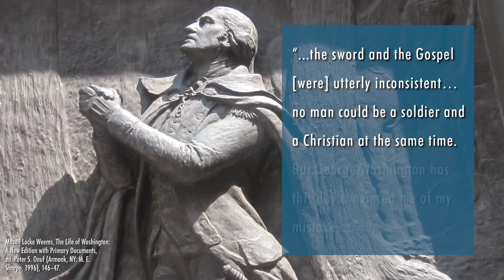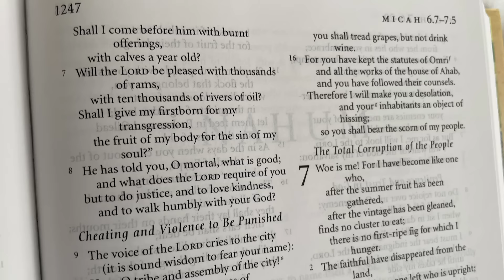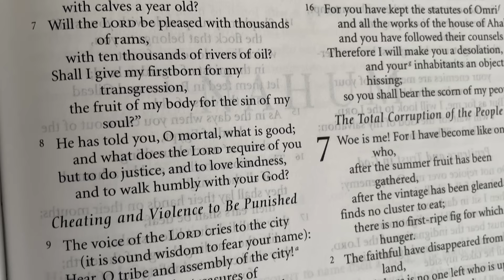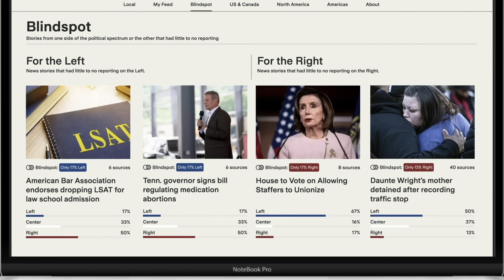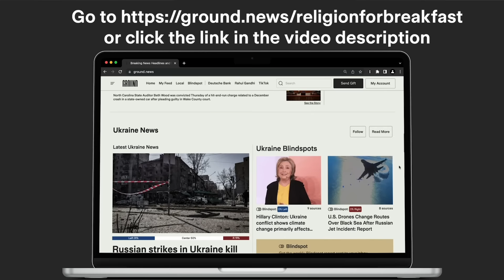Was George Washington Religious?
Compare news coverage. Spot media bias. Avoid algorithms. Be well informed.

You may have seen paintings of George Washington kneeling in prayer—an image that gives the impression that Washington was a very religious man. But was he?

Select footage and images courtesy of Getty